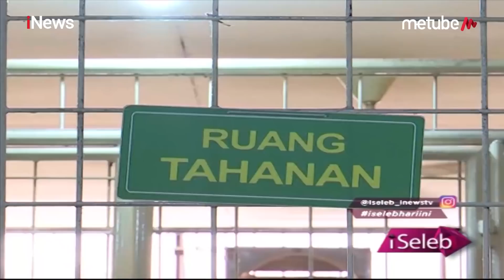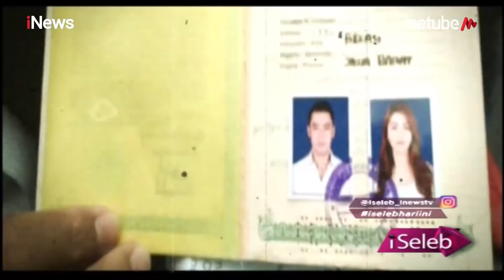Kriss Hatta Merasa Menang dalam Persidangan saat Hadrikan Saksi "Pemilik Kos" - iSeleb 30/05